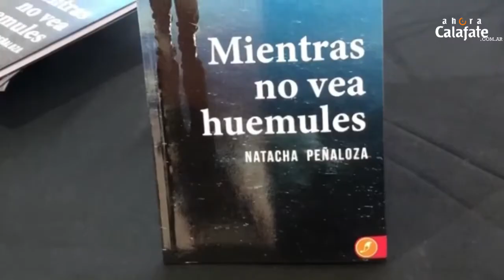Natacha Peñaloza presentó su libro “Mientras no vea huemules”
El pasado domingo 24 se presentó en la nueva sala de exposiciones del Centro Cultural Calafate, el poemario de la autora Natacha Peñaloza “Mientras no vea huemules”.